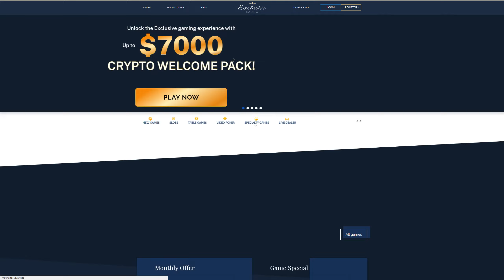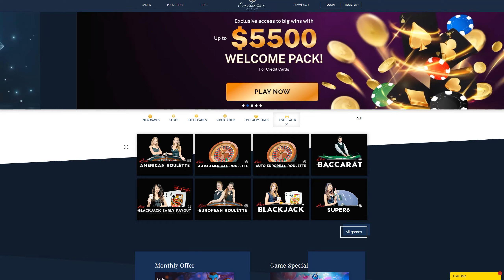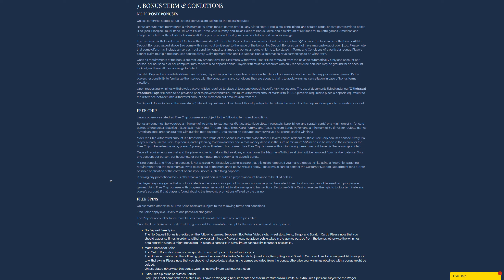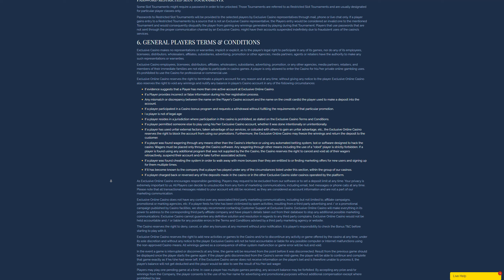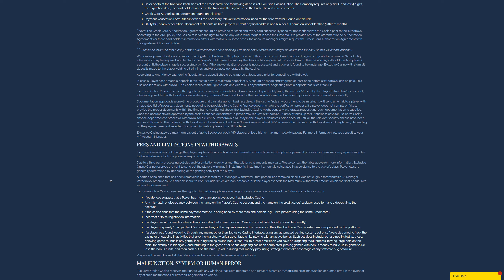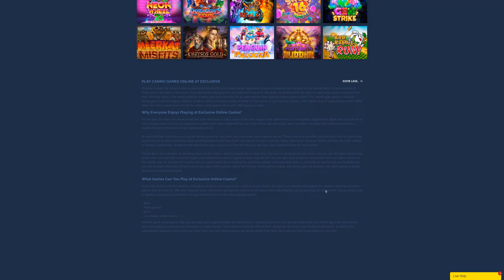Exclusive Casino Casino online review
If you're searching for a fun and exciting online casino experience, you might want to check out Exclusive Casino Casino. In this video review, we'll take a closer look at this online casino and what it has to offer.

First off, the website design is sleek and modern, with easy navigation and a user-friendly interface. You can quickly find your favorite games or browse through the latest offerings from the main menu. The website is also mobile-friendly, so you can play your favorite games on the go.

Exclusive Casino Casino offers a wide range of games, including slots, table games, video poker, and specialty games. They have over 200 games to choose from, including popular titles like Achilles, Aladdin's Wishes, and Bubble Bubble. The games are powered by Real Time Gaming, a well-known software provider in the online gaming industry.

One of the standout features of Exclusive Casino Casino is their generous welcome bonus. New players can enjoy a 200% match bonus on their first deposit, up to $2,000. There are also regular promotions and bonuses available, including daily and monthly offers.

The casino also offers a VIP program for loyal players. As you play, you'll earn comp points that can be redeemed for cash or other rewards. The VIP program has four tiers, each with its own benefits, including exclusive bonuses, faster withdrawals, and dedicated account managers.

When it comes to banking options, Exclusive Casino Casino offers a variety of secure and convenient methods. You can use major credit cards, e-wallets, and cryptocurrencies like Bitcoin. Withdrawals are processed quickly, with a maximum payout of $2,000 per week.

Overall, Exclusive Casino Casino is a great choice for anyone looking for a reliable and exciting online casino. With a wide selection of games, generous bonuses, and a VIP program, it's no wonder why so many players choose this casino.

So, that's it for our video review of Exclusive Casino Casino. We hope you found it helpful.
A full review of Exclusive Casino Casino online, you can find